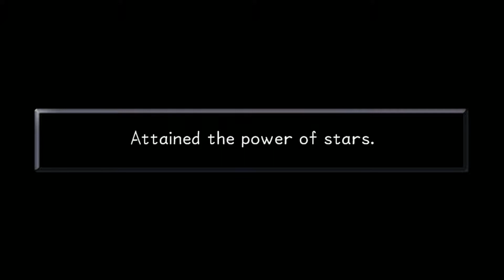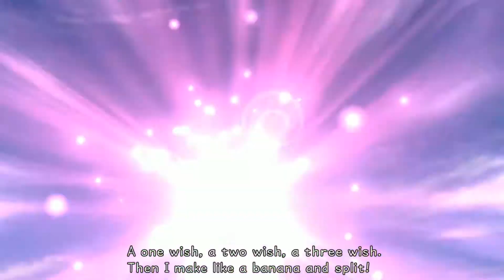Kingdom Hearts | Let's Play Episode: #11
Today we continue our Kingdom Hearts adventure. We play as Sora as he battles darkness alongside Donald and Goofy, in search of his friends Riku and Kairi. Hope you enjoy this series.